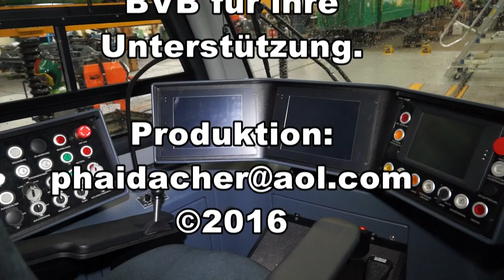Flexity - eine neue Strassenbahn für Basel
Wurde durch das ph Videostudio gedreht,